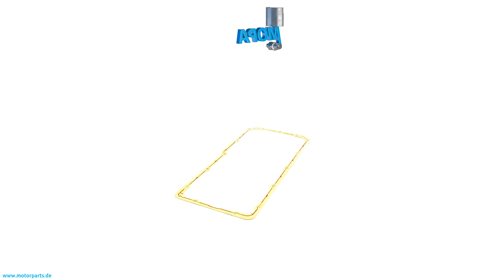51059040127 - MOPA GASKET suitable for MAN truck & bus engines